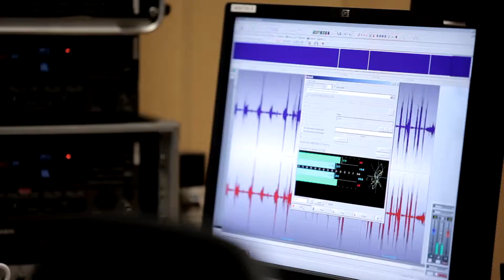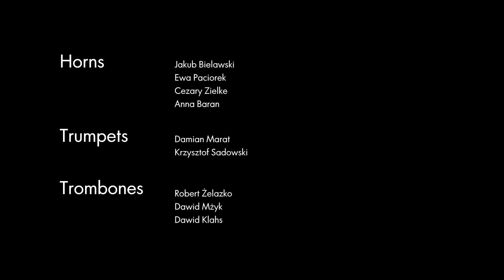Pan-European Philharmonia and Guido Mancusi, March 2015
Short documentary, March 2015

Guido Mancusi - conductor / composer
Josef Hofbauer - soloist (trumpet)
Pan-European Philharmonia

Realization:
MUDO Music Documentaries

Directed by: Maja Baczyńska
Director od photography: Zofia Goraj
Sound: Alicja Nowak
Editing and color correction: Anna Jacobson